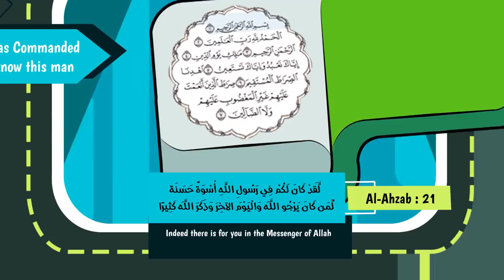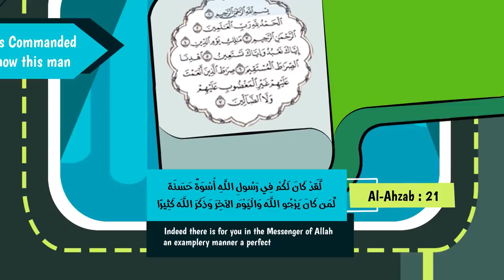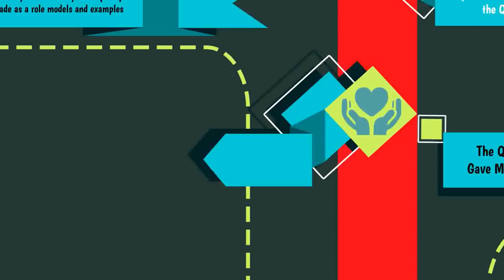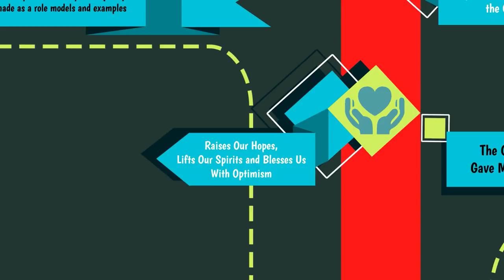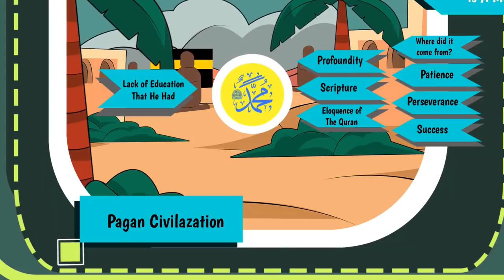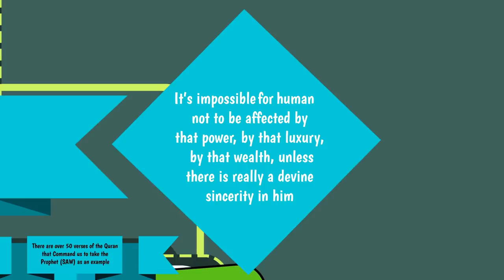Ep 3: Why Study Seerah? | Lessons from the Seerah | Shaykh Yasir Qadhi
Why study the Seerah? Why should you be interested in the Seerah? Why spend our time coming here and understanding the Seerah of the Prophet (ﷺ)?

Share and Help us spread the Message of Lessons from the Seerah series. - @YasirQadhi

Watch the Complete Lessons from the Seerah Series by Shaykh Yasir Qadhi

CHAPTERS
0:00 Why Study Seerah?
0:20 Allah has commanded us to know this man
1:40 Another blessing of studying the Seerah
2:43 The Quran gains meaning, profundity
4:13 The Seerah itself is a miracle of the Prophet (ﷺ)
5:56 Donation